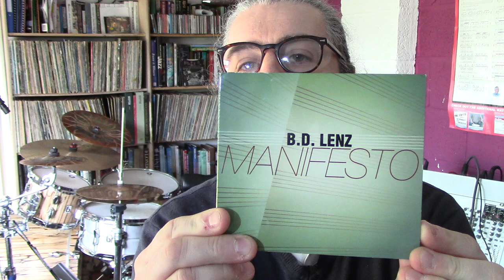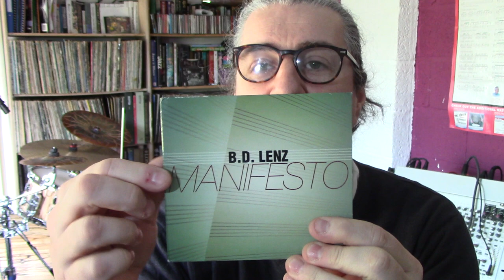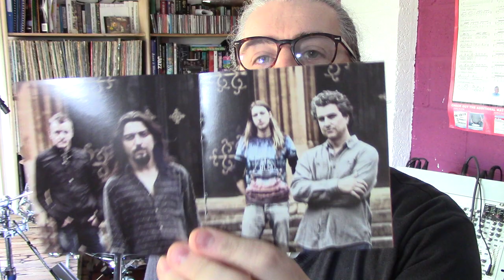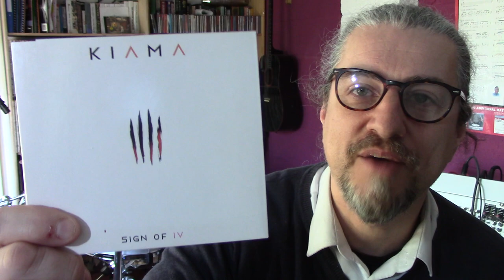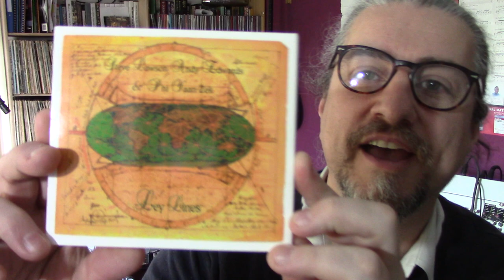Five Contemporary Guitarists You Should Listen To!